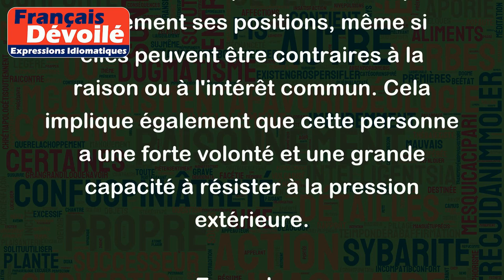Têtu comme un mule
L'expression "têtu comme une mule" est utilisée pour décrire une personne qui est obstinée et qui n'abandonne pas facilement ses positions, même si elles peuvent être contraires à la raison ou à l'intérêt commun. Cela implique également que cette personne a une forte volonté et une grande capacité à résister à la pression extérieure.
Exemples :
- Mon frère est têtu comme une mule. Il refuse d'admettre qu'il est en tort même quand c'est évident.
- Ma mère est têtue comme une mule lorsqu'elle prend une décision, elle ne revient jamais en arrière.
- Le chef de projet est têtu comme une mule, il insiste sur son idée même si elle va à l'encontre de l'avis de l'équipe.
- Mon voisin est têtu comme une mule, il refuse de se faire soigner même si sa santé se dégrade.